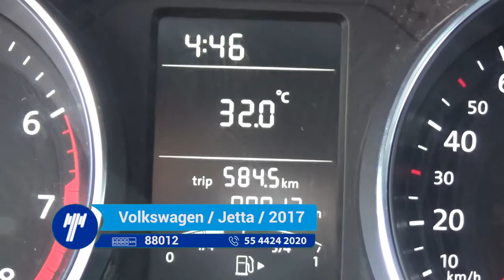Volkswagen / Jetta / 2017 - HM311498